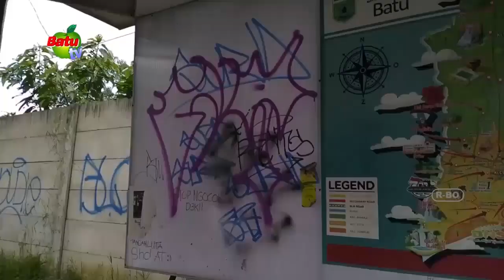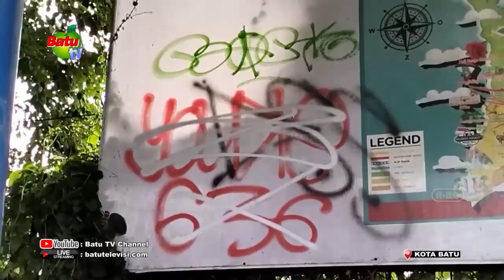ULAH ORANG TIDAK BERTANGGUNG JAWAB, FASILITAS UMUM HALTE KOTOR